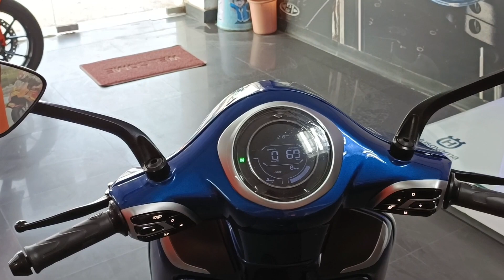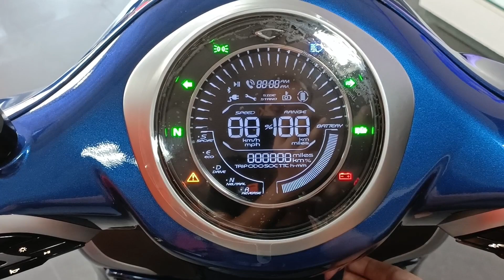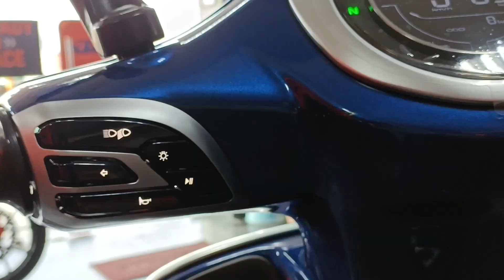Introducing The All New CHETAK Electric Scooter 2022 Model Blue (Indigo Metallic) Colour Edition...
Description
KAMAL KOTA KTM

Do You Want More KTM Video?